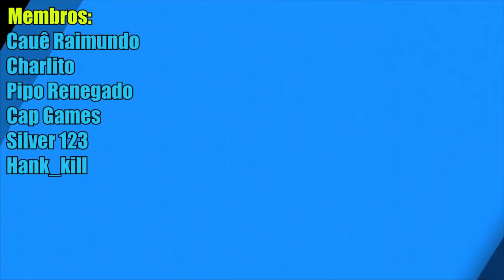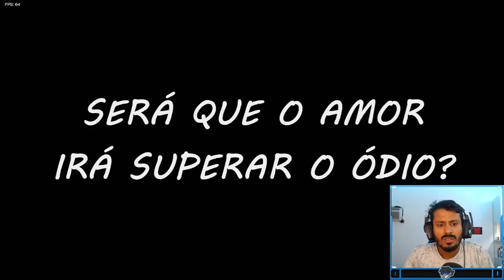TABI ESTÁ DE VOLTA!! FRIDAY NIGHT FUNKIN' VS TABI REWORK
Opá! Trazendo para vocês Friday Night Funkin o mod fnf Tabi que depois de 1 ano atualizou! O mod é um Rework/Remake com os charts mudados, novas falas e animação nova! Tudo ficou mais legal, porem senti falta de uma musica nova ou algo mais concreto! Mas vale muito a pena assistir!
TIMESTAMP
00:00 Opa!
00:45 Cutscene 1
02:52 ANIMAÇÃO NOVA
04:39 My Batle
06:43 Cutscene 2
07:53 Last Chance
09:59 VAI EXPLODIR!
12:29 Gen0cide
14:58 Novo final